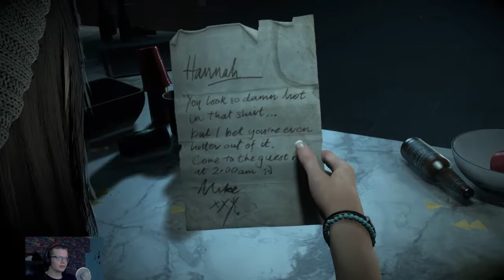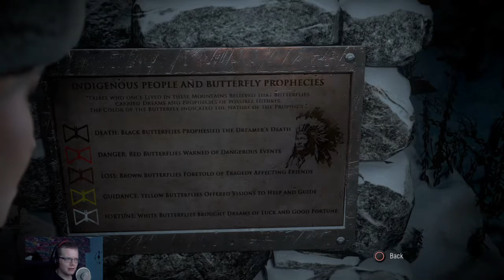Until Dawn Lets Play - Part 1 - Jedeme na výlet + JumpScares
První díl mého průchodu hrou Until Dawn